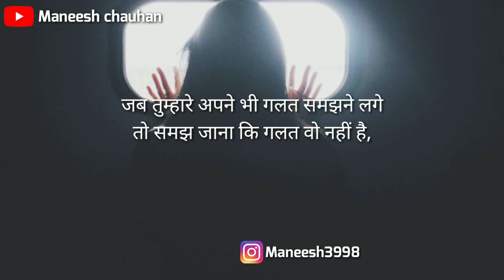Gulzar Poetry || Gulzar Poetry in Hindi || (Hindi shayari)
Best Hindi shayari, Rahat Indori shayari, Gulzar shayari, Ghalib shayari, Ayushmann Khurrana shayari, Love shayari, sad Shayari, status shayari, Whatsapp Status shayari,

Thanks🙏❤️❤️❤️